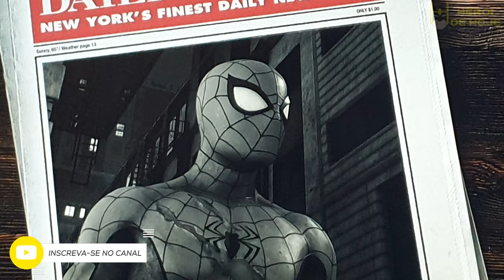conheça ELECTRO, A ELETRIZANTE AMEAÇA (Vilão do Homem-Aranha)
Em seu novo vídeo, Jonathan Maia traz a origem do poderoso ELECTRO
Jonathan conta a origem do personagem, mostrando sua história desde sua primeira aparição até os dias de hoje, explicando porque todos gostam tanto deste grande vilão do Homem-Aranha